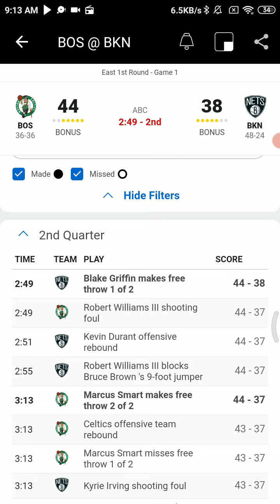May 22 2021 - NBA Playoffs Radio